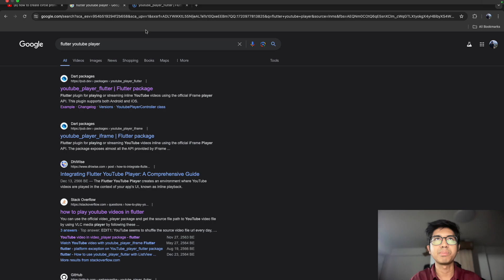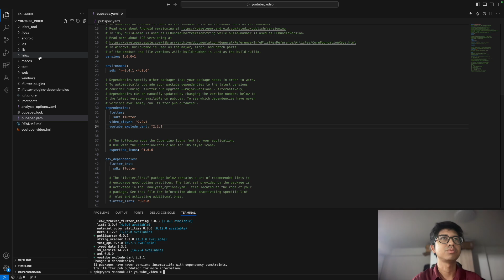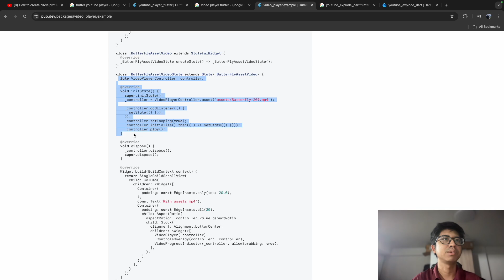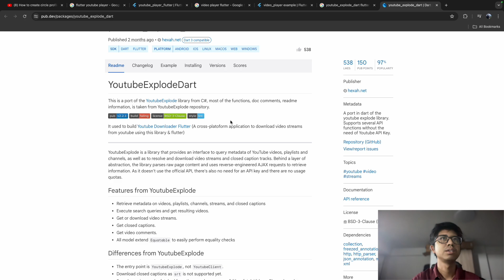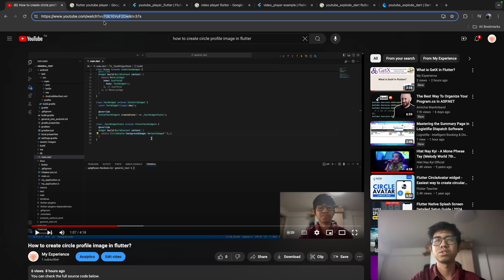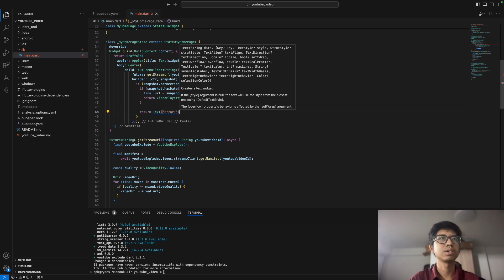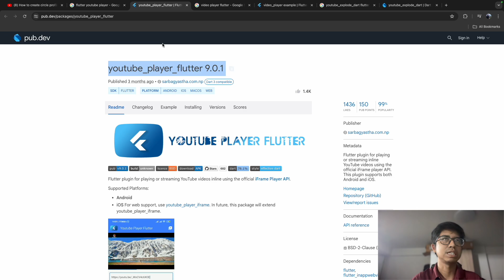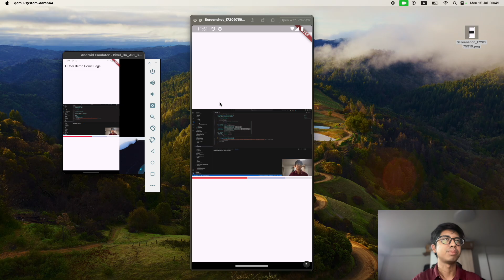How to play YouTube video in Flutter?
By using video_player and youtube_explode_dart packages